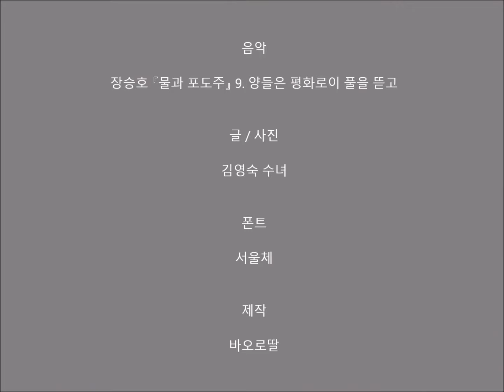[김영숙수녀의 포토멘토] 이마음도 주님 봄날 같네요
음악: 정승호『물과 포도주』9.양들은 평화로이 풀을 뜯고
글, 사진: 김영숙 수녀
폰트: 서울체
제작: 바오로딸